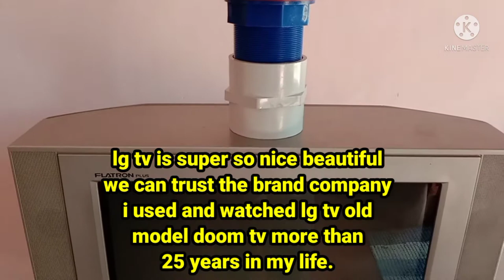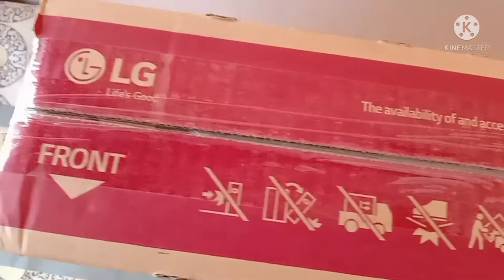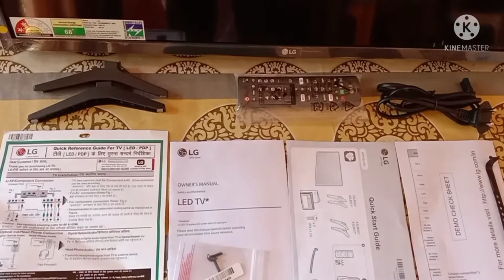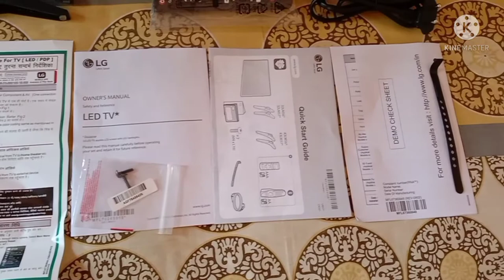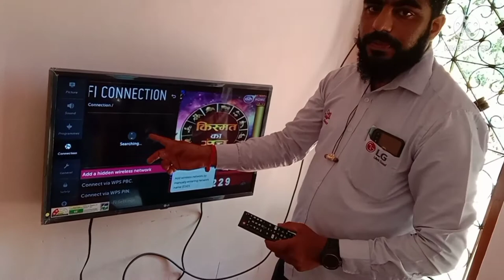tv unboxing,new tv,my new tv,lg tv,lg ccompany tv,lg smart tv,old tv,hosa tv,LED TV,kokkada,tv box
This video is about tv unboxing we bought a new tv lg smart tv we had a very nice experience with old lg doom tv we used and watched for many years.thats why I like and i love LG brand TV and company because of our past experience
  I would like to show my new tv to my lovely viewers and subscribers by unboxing of lg smart  tv LED.the picture screen clarity is so nice beautiful with many features Google and you tube and many other apps
I hope you like this video if you have any plan to buy a new tv why not LG brand
  Thank you so much for watching C4U videos kindly support me to reach you and more people by like share subscribe and comment please and don't forget to press bell button all for video notifications for stay connected forever
C4U kokkada YouTube channel
David jaimy kokkada for Facebook